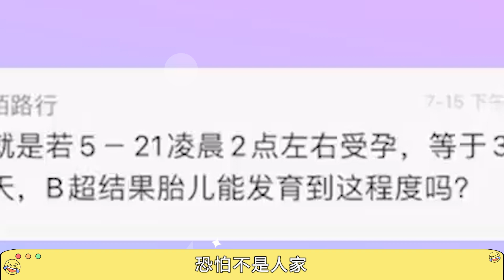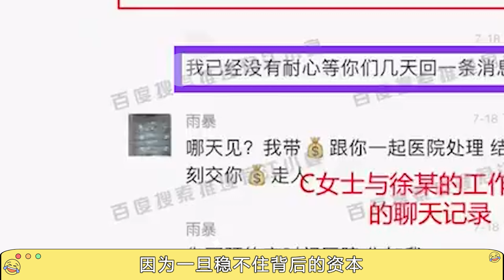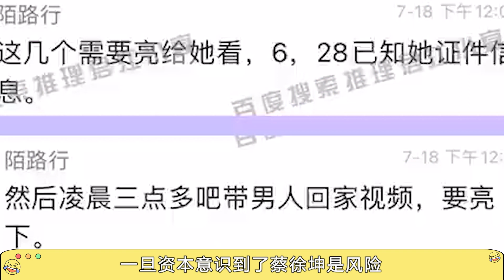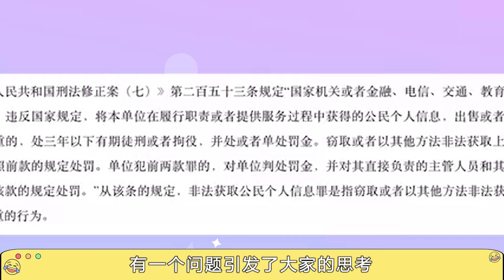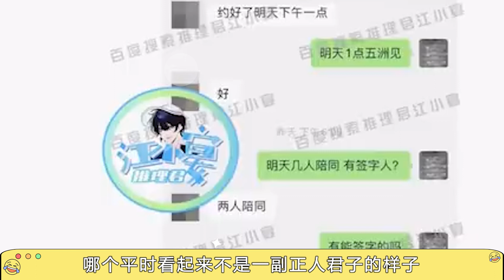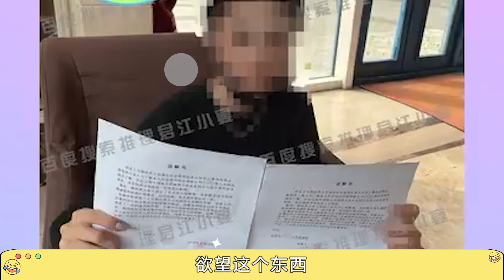蔡徐坤最大麻煩不是搞定C女士，上億違約金才是要命，穩住背後的資本勢在必行！蔡徐坤